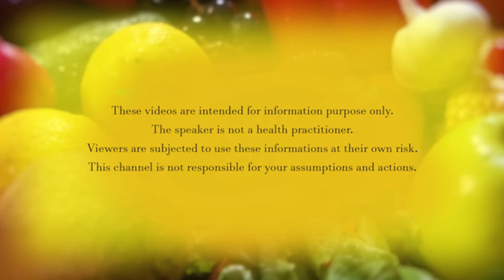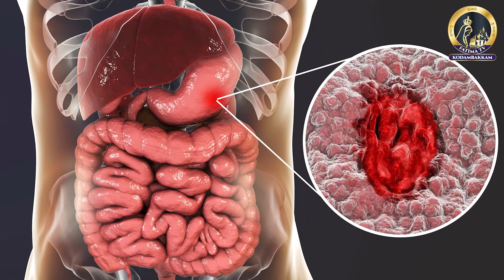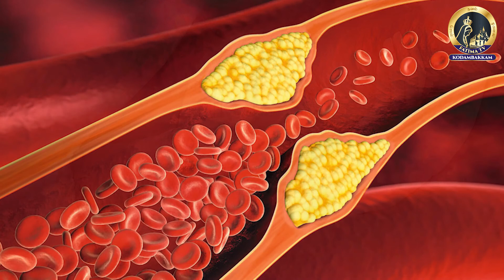நலமுடன் வாழ | பகுதி 25 | 03 august 2022 Fatima​​​​​​ TV Kodambakkam